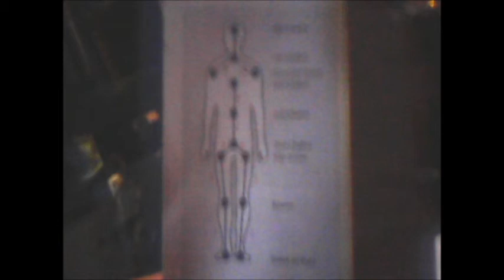Apply the Auric Sphere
Touch the blue Auric Sphere